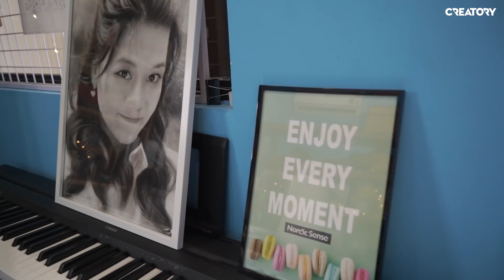Phòng studio mới của Yến Nhi có gì hay ho !? | Yến Nhi's Vlog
Yến Nhi (Nhi Yến Nguyễn)

© Bản quyền thuộc về Yến Nhi

© Copyright by Yến Nhi Channel ☞ Do not Re-up